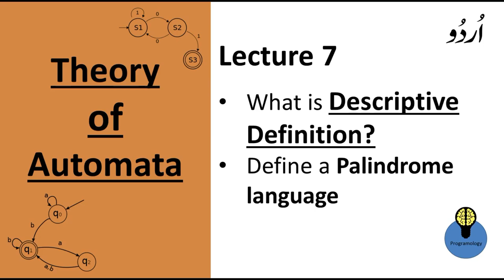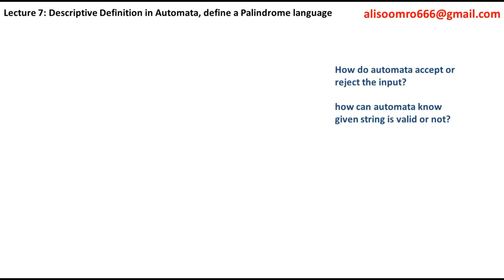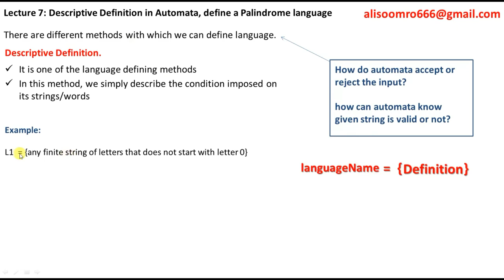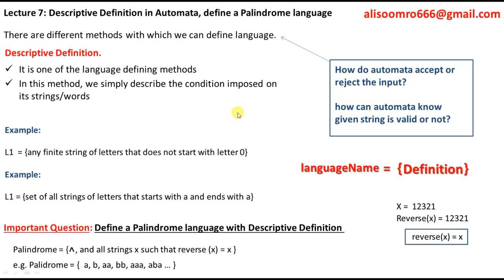Lecture 7: descriptive definition of language in automata , define a palindrome language in urdu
descriptive definition of language in automata in urdu ,
ways of defining a language in automata in urdu ,
descriptive definition of language in automata in hindi ,
what is descriptive definition in automata in urdu ,
recursive definition in automata
recursive definition of language in automata examples
palindrome examples in automata in urdu ,
valid and invalid alphabets in automata
automata language definition in urdu,
descriptive definition in theory of computer science ,
palindrome in theory of computation in urdu ,
defining languages in automata in urdu ,
automata theory
recursive definition of regular expression
ways of defining a language in automata ,
operations on languages automata theory
languages in automata  in urdu ,
automata theory pdf
descriptive language in theory of automata in urdu ,
define language in automata theory in urdu ,
languages and grammar in automata in urdu ,
descriptive definition of language in automata
l * automata
recursive definition of regular languages
properties of finite automata
regular and nonregular language in automata
languages in toc in urdu ,
languages in toc in hindi ,
how to define a language in automata in urdu ,
how to define a language in automata in hindi ,
Descriptive definition of language: The language is defined, describing the conditions imposed on its words. ... 7 PALINDROME: The language consisting of Λ and the strings s defined over Σ such that Rev(s)=s. It is to be denoted that the words of PALINDROME are called palindromes